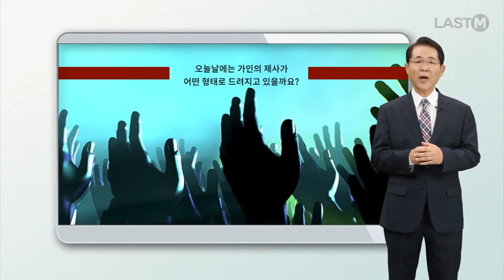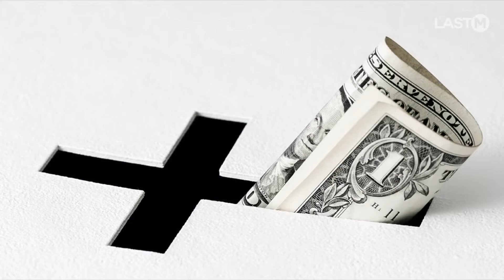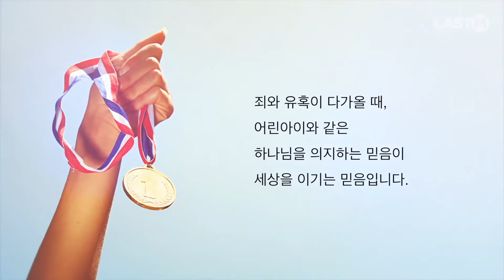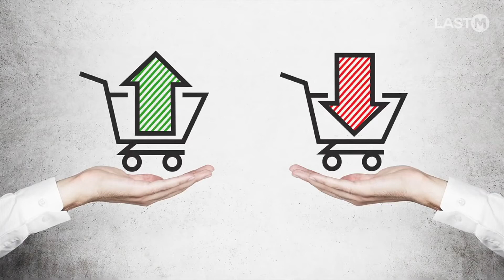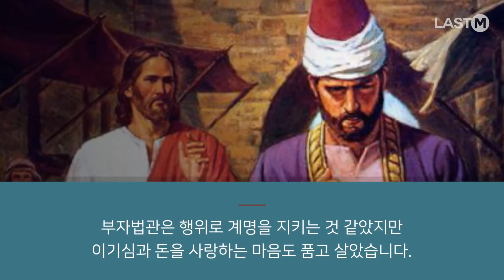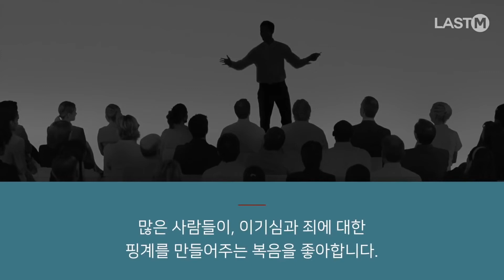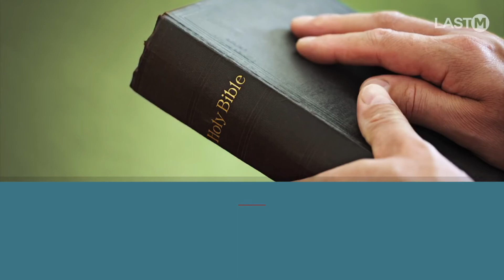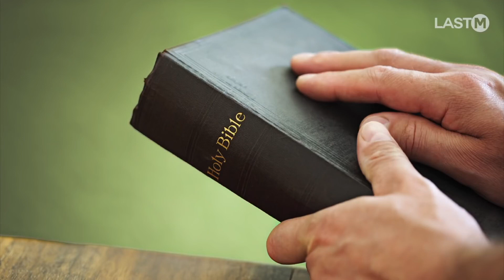[성경강의시리즈 3강] 현대판 가인의 제사 (마지막사명 앤드류 강)